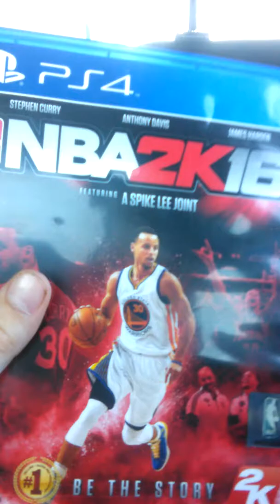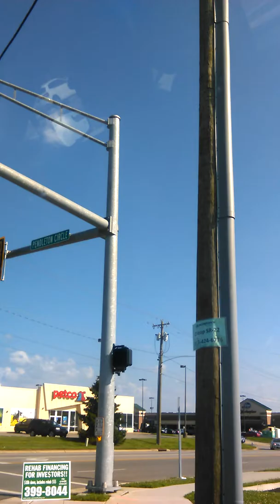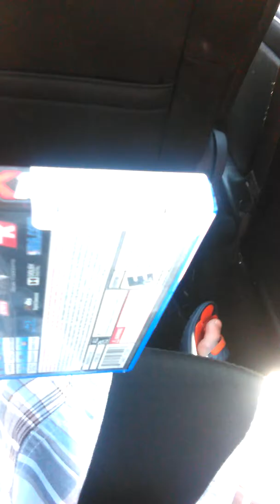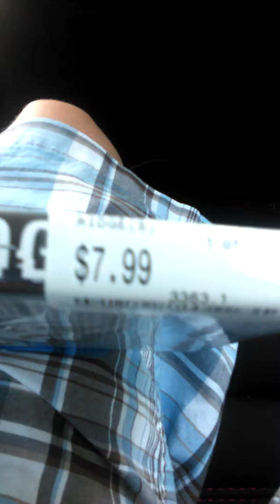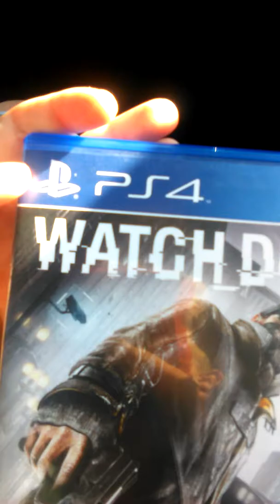brand new games to play NBA 2k 16 and watch dogs